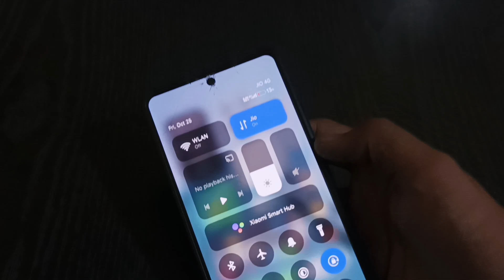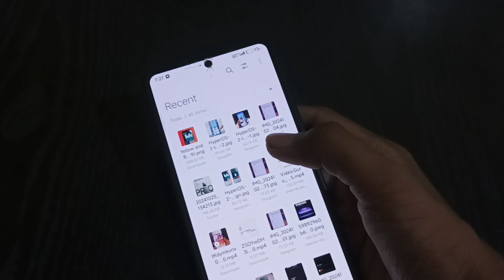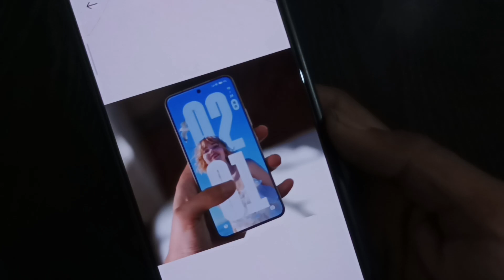HyperOS 2 new Volume Panel and Lock Screen customizations with clock styles 🌟🔥